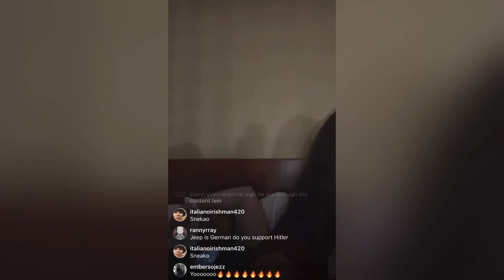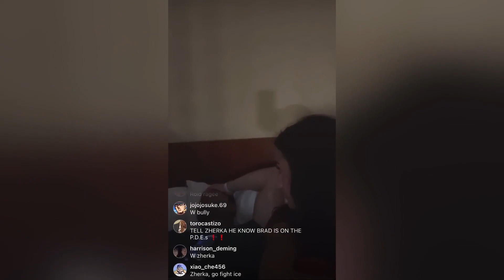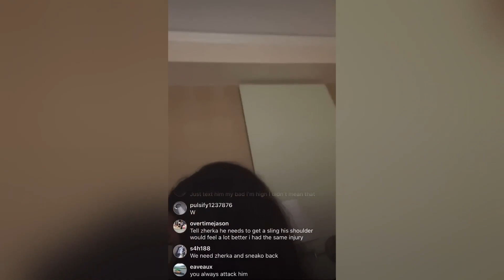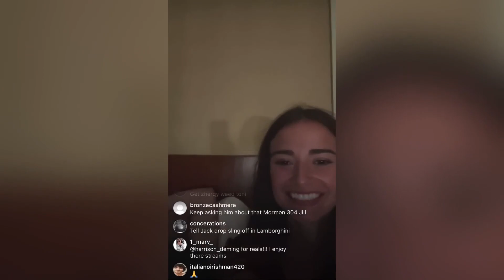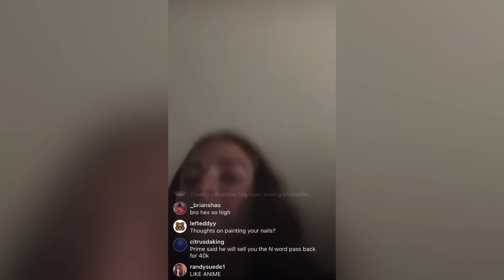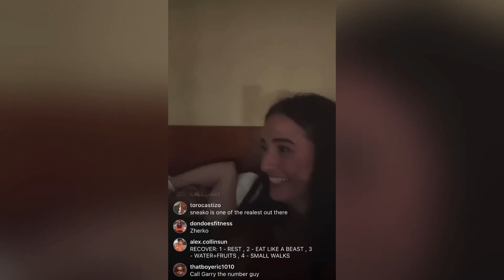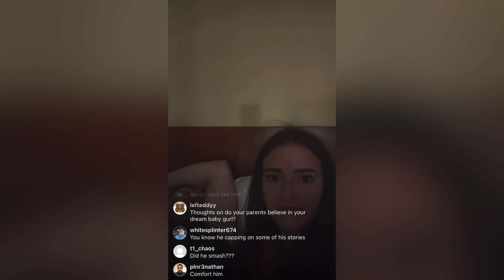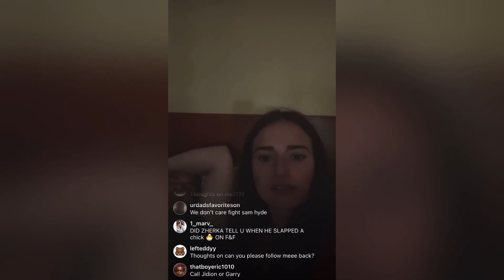Jon Zherka Calls Sneako Live For The First Time